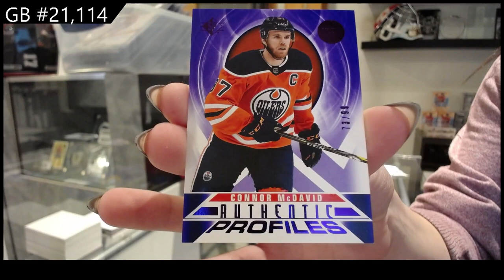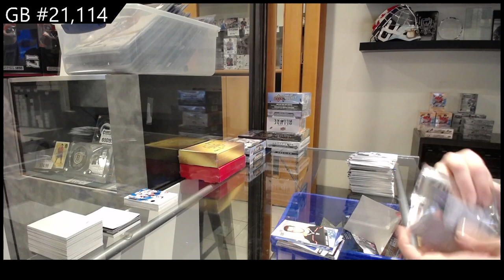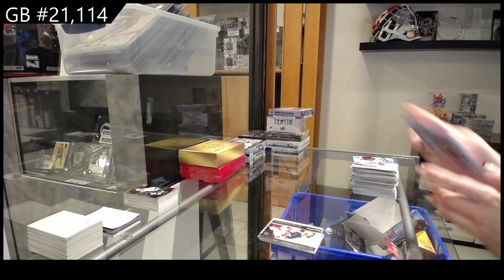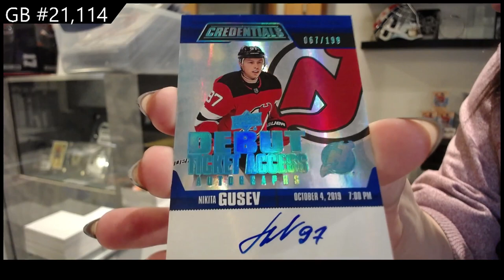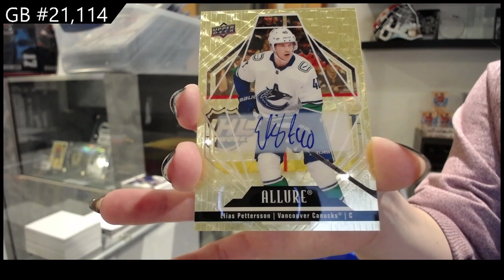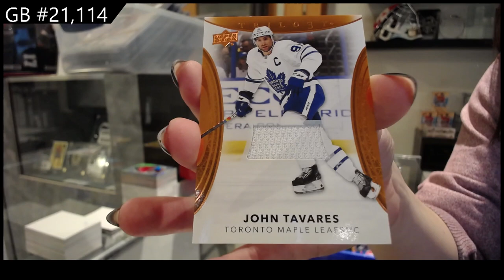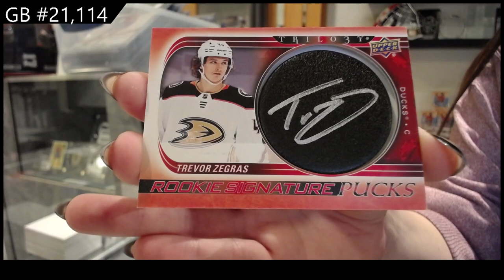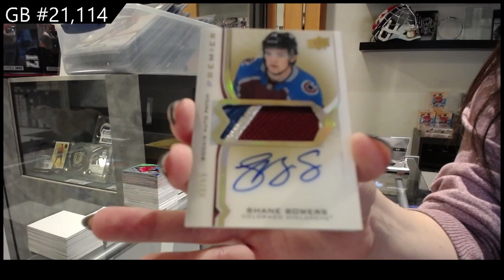Upper Deck 10 Box Hockey Mix Break With Premier & More! - CNC GB #21,114